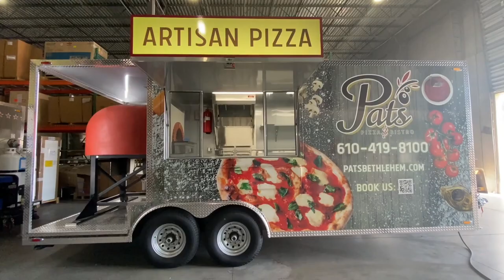Pat's Pizza & Bistro | Wood Fired Pizza Trailer | Concession Nation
Pat's Pizza & Bistro got their first wood fired pizza trailer from Concession Nation in 2023. The business has expanded with more than 50 locations in PA. Do you want a pizza trailer?